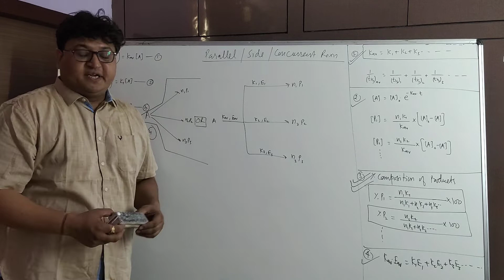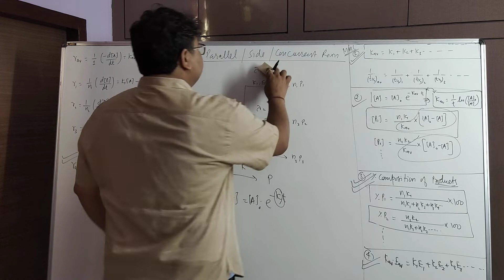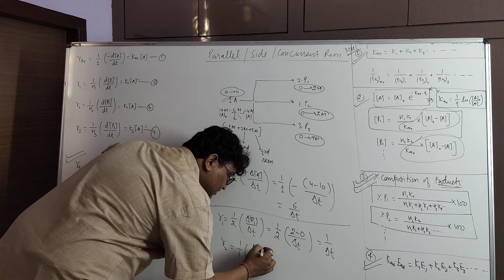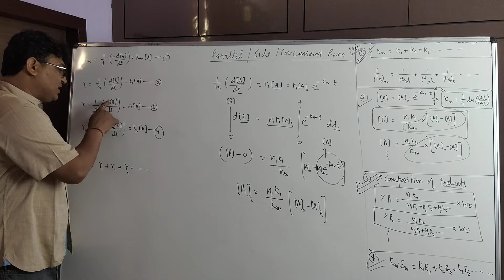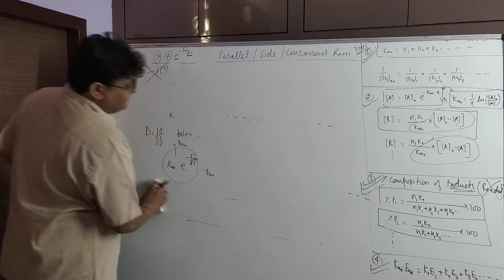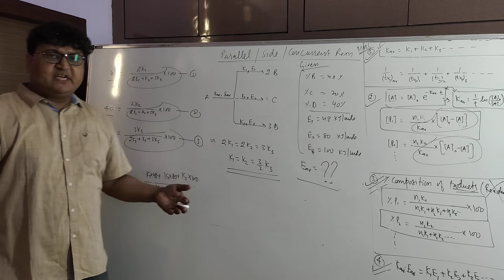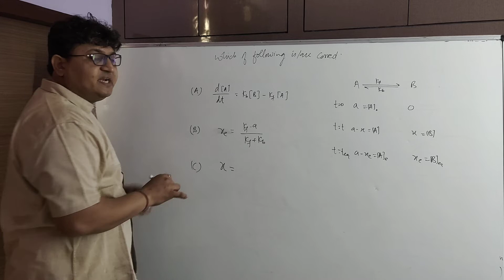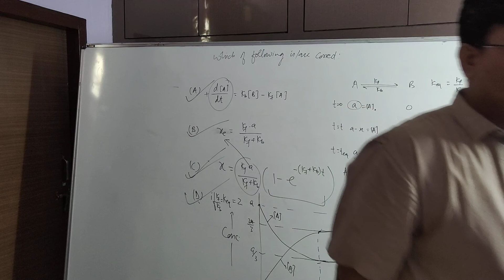CHEMICAL KINETICS -21: IIT-JEE IINEETII Boards II Complications in First order Kinetics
PARAM SIR (B-TECH, IIT-VARANASI)